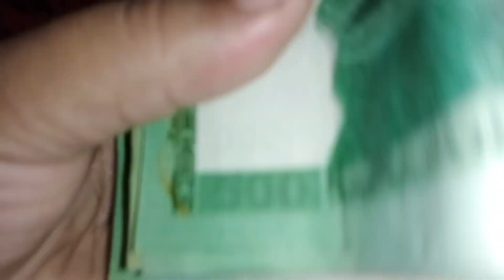জং ধরে নষ্ট হওয়া জিনিস গুলো কি ভাবে আমি নতুন করে ফেলেছি💞আলহামদুলিল্লাহ💞